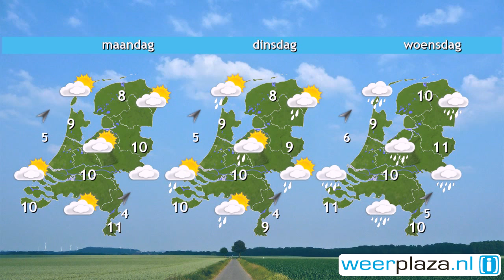Weerbericht zaterdagochtend: Droog en opklaringen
In het westen en midden van het land zijn opklaringen, in het oosten en zuidoosten is veel bewolking en is het nevelig. De bewolking is vrij hardnekkig en kan zich vanochtend nog wat naar het noorden uitbreiden. Het blijft droog. Het wordt zacht met maxima tussen 6 en 9 graden. Vanavond neemt de bewolking toe vanuit het westen en in de nacht gaat het regenen. Morgen is het overwegend bewolkt en valt er zo nu en dan wat lichte regen of motregen bij maxima tussen 7 en 9 graden. Er waait een matige tot vrij krachtige zuidwestenwind.